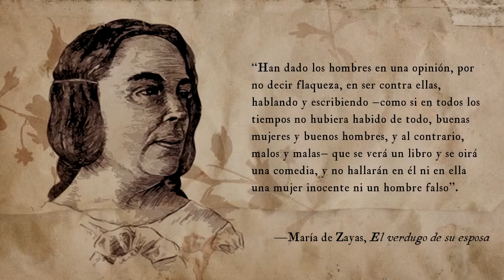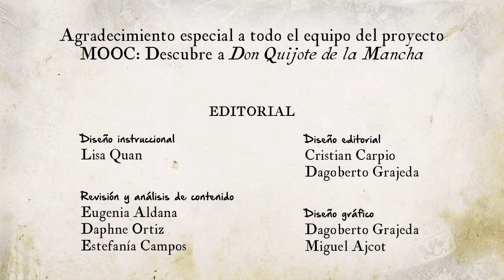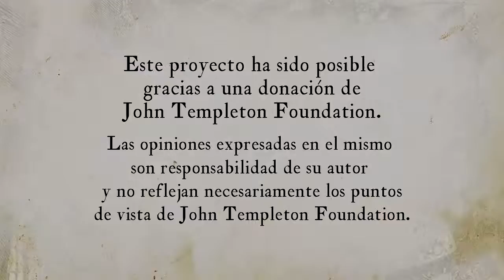Lección 24 Don Fernando caballero ilustre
Lección 24 - Módulo 2. En este vídeo se continúa con la explicación del capítulo 27 del libro “Don Quijote de la Mancha” de Miguel de Cervantes. Aquí se narra una escena melodramática y de misterio.

Créditos:
Una producción de New Media | UFM 2015